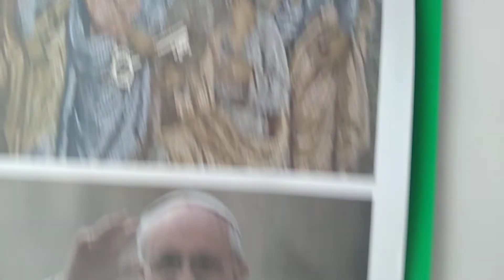EL PAPA PASTOR DE LS IGLESIA.